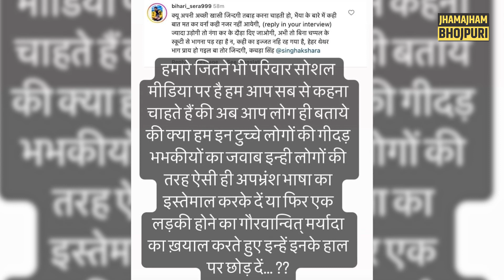Akshra singh ने Pawan Singh को पहचानने से किया इंकार तो Pawan Singh के फैन धमकी देने लगे!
अक्षरा सिंह ने पवन सिंह को पहचानने से इंकार किया तो पवन सिंह के फैन अक्षरा सिंह को धमकाने लगे और कहा पवन भईया का नाम भी मत लेना अपने मुंह से! सोशल मीडिया पर स्क्रीनशॉट शेयर कर क्या बताया अक्षरा सिंह ने?